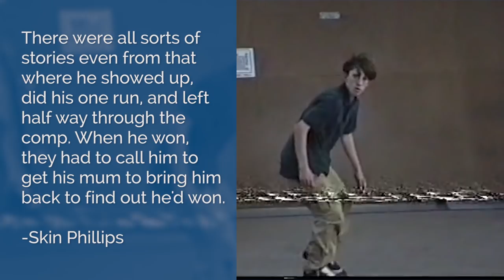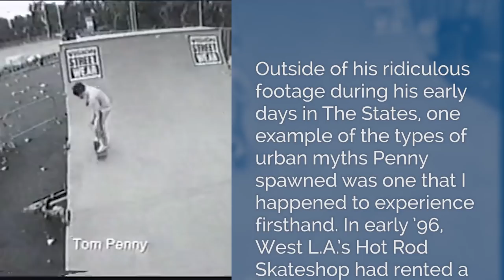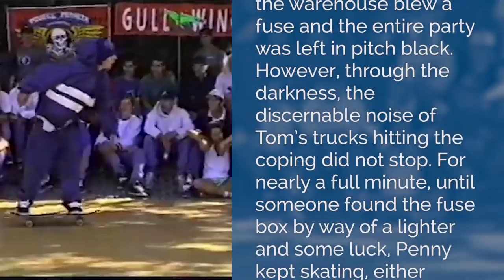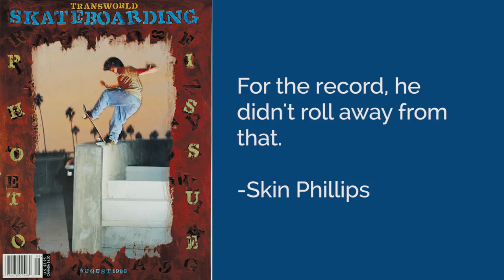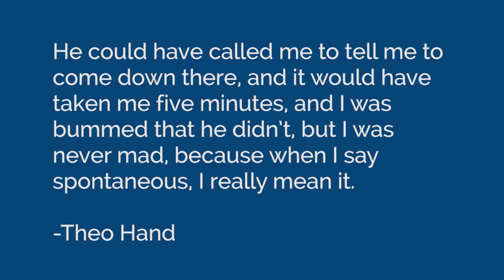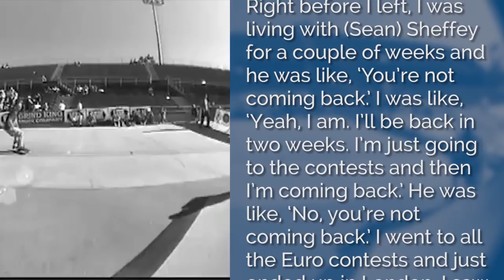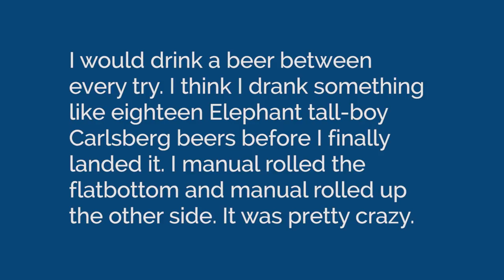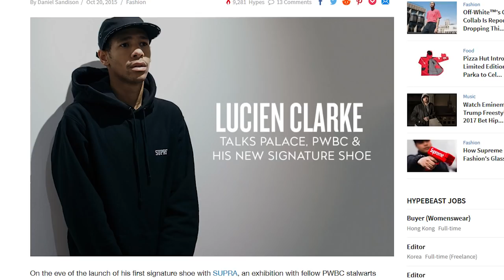The Legend of Tom Penny | Retro Rippers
Tom Penny has a well-earned cult status in skateboarding. He came to the US in the mid 90s and basically upended the pro skateboarding world with his unbelievable tricks, and his ultra casual, sleepy style. Let's take a look at the remarkable career of Tom Penny.